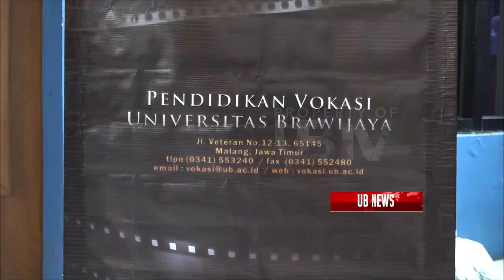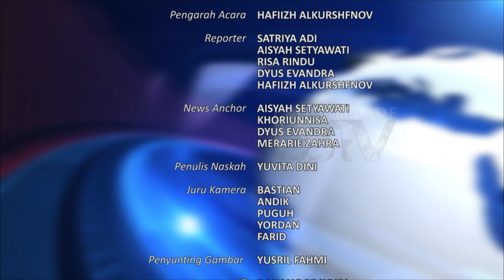UB News 23 Oktober 2018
Informasi terkini seputar Malang Raya yang dirangkum dalam UB News.

Episode hari ini mengulas tentang HUT Korpri Universitas Brawijaya Ke-47 yang dimeriahkan dengan lomba menyanyi, Doa Bersama dan Istighosah Akbar Untuk Palu dan Donggala, serta Screening dan Diskusi Film Telescope.